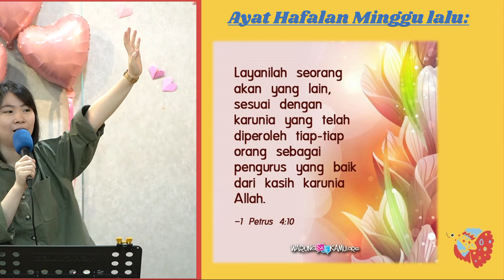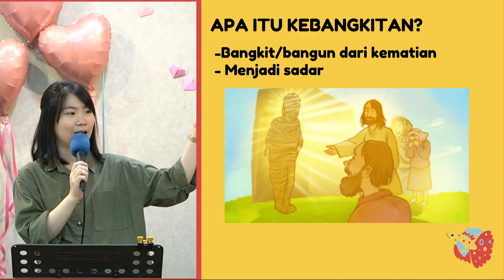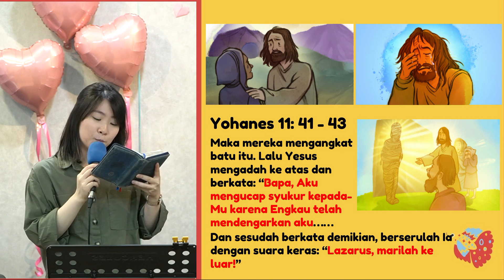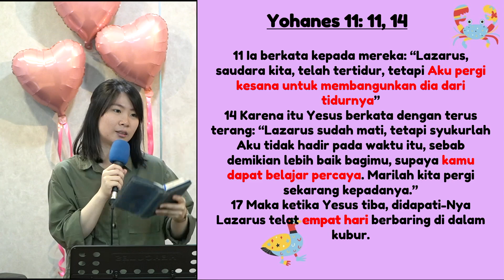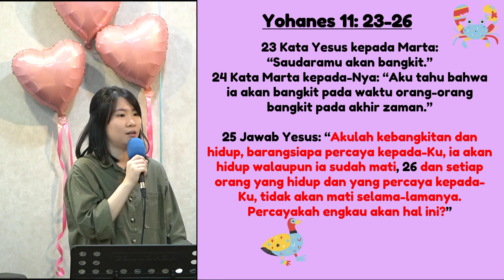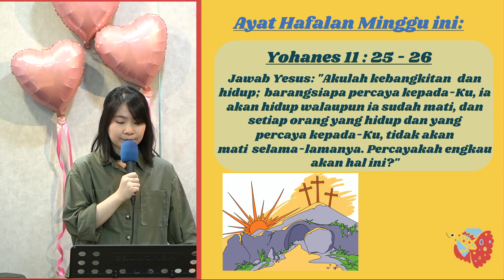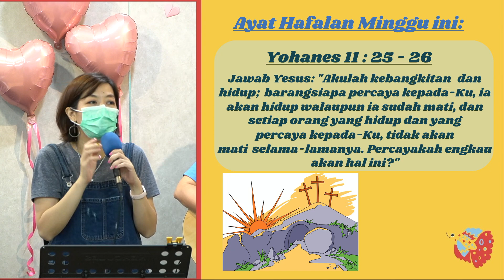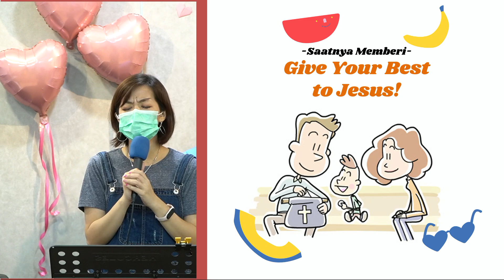Lazarus yang dibangkitkan! | Bread of Life Exodus | FIVE STONES Sunday School | 2 MEI 2021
Hi Beloved Kids and Parents:
Welcome to Bread of Life Exodus.
Bread of Life Exodus merupakan salah satu cabang dari Bread of Life Christian Church Taipei yang bertempat di Jakarta.
Five Stones Sunday School adalah komunitas Anak-anak dari Umur 0-12 tahun :)